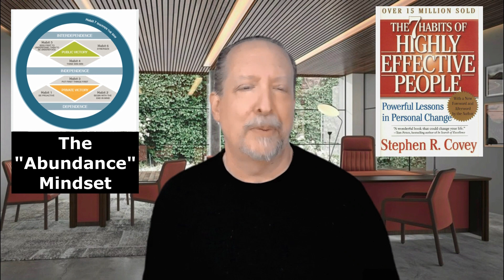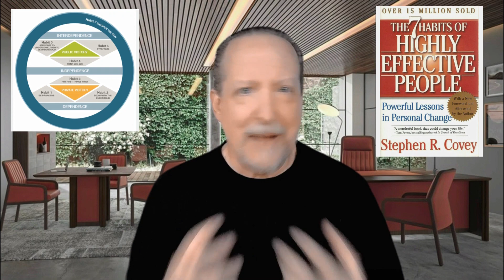After the Coffee 7 Habits Habit 4: Think Win-Win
Think Win-Win is the Power of Relationship, of an Abundance Mindset.
The Impact of Empathy on Relationships can be Life Changing.
About:
Dave Burkhart M.S.
Author, Speaker, Podcaster
Mr. Burkhart has over thirty-five years of experience in the field working with Fortune 500 companies with individuals and teams within the Organizational Psychology and Organizational Development capacity.  He is the author of “The Business Relationship Edge: Evidence of Humanity @ Work.”
David is committed to sharing information that had been traditionally reserved for the executive suite and sharing it with anyone who wants to gain the knowledge to go “Further-Faster”.
The Business Relationship Edge: Evidence of Humanity @Work